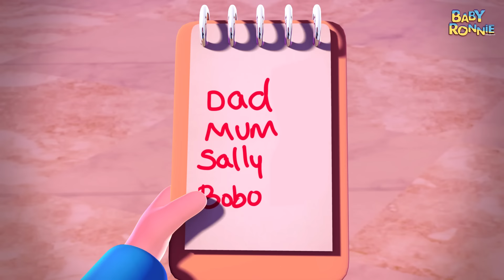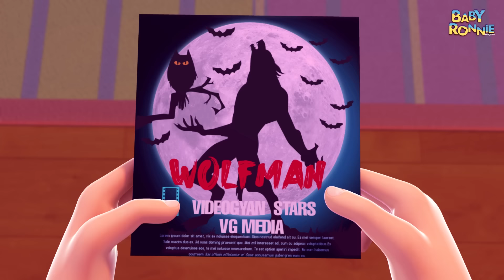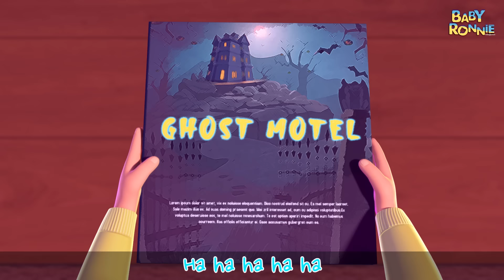Playing Out Song | Nursery Rhymes & Kids Songs | Learning Songs For Kids | Baby Ronnie Rhymes